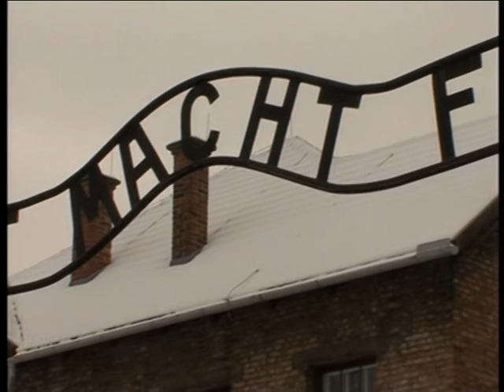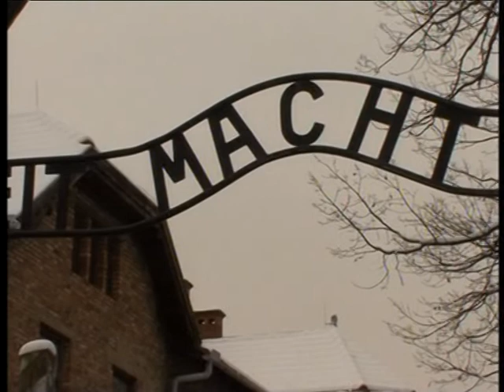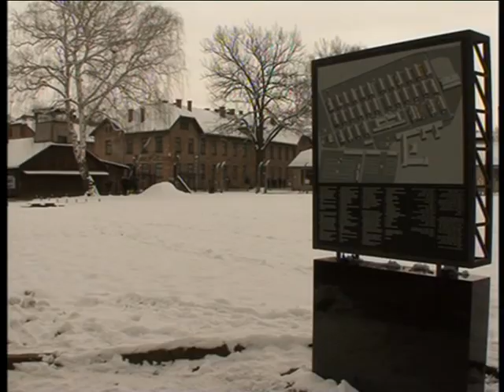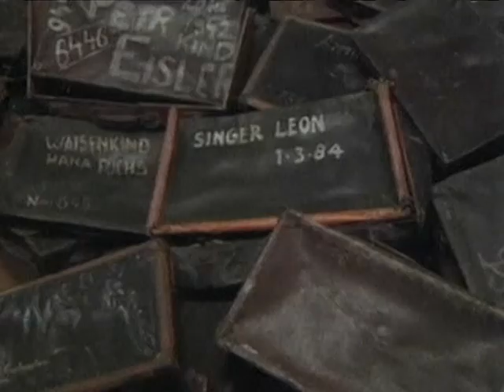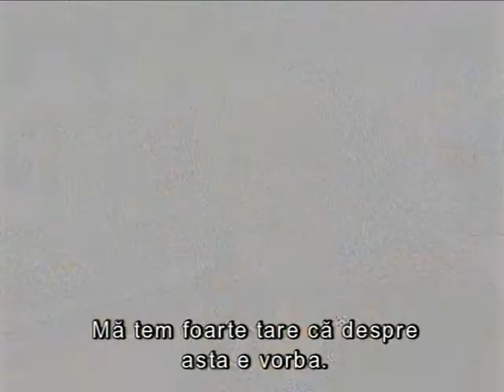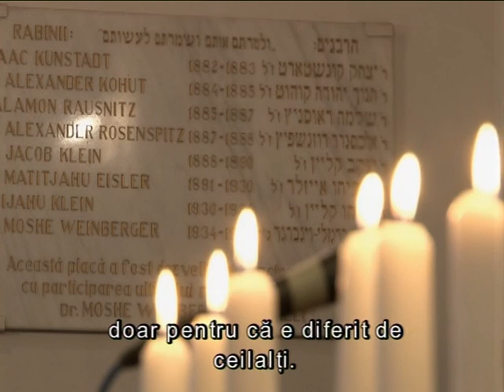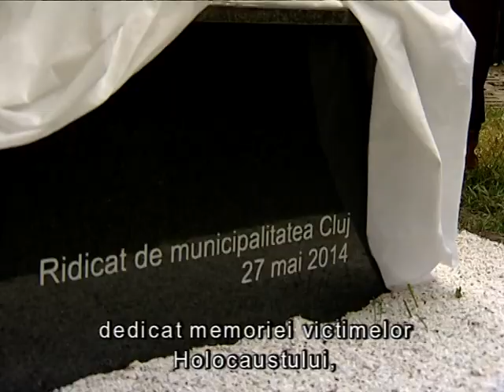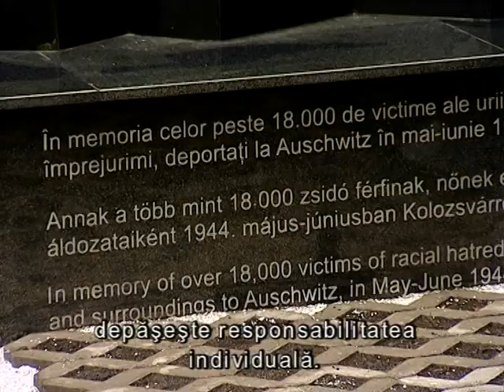Auschwitz 70 évvel a felszabadítás után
Az Erdélyi Figyelő stábja is jelen volt Auschwitzban, a láger felszabadításának 70. évfordulóján. Ez alkalomból a Román TV Kolozsvári Területi Stúdiója több helyszíni élő adás segítségével tárta a nézők elé az ottani eseményeket, valamint történészek segítségével elemezte a második világháború azon fejezetét, amelyet az emberiség történelmének legnagyobb tragédiájának nevezünk: a Holokausztot.